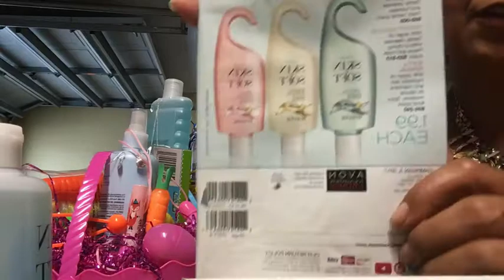Easter Baskets and Tips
I love making baskets.  We sell baskets all year round. Every holiday is an opportunity to earn more by offering your customers your basket making service.
Here are some tips to sell your baskets and create a theme for every holiday to sell them all year round.